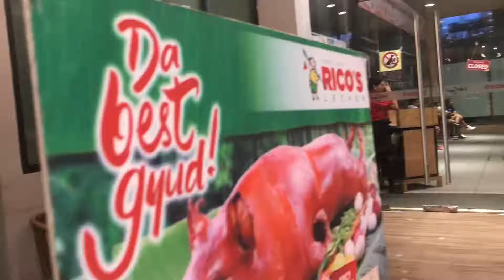Shih Tzu Pet Grooming + Konteng Story Time: VLOG 6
Regular pet grooming day ng aming mga cutie pet dogs Mara and Patpau sa Tiendesitas.

Yung story time is about Mara and us and kung pano ako nadisgrasya at tuluyang na-grounded si Mara sa mga gala namin.

Salamat!